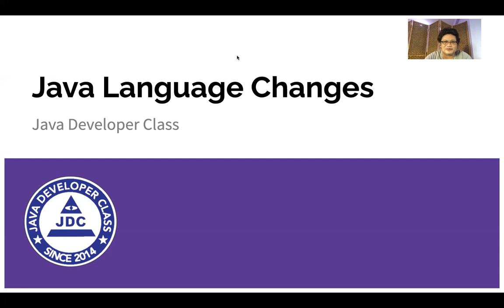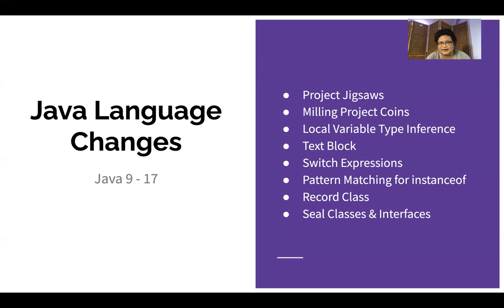01 Java17 Changes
ဒီ Playlist ထဲမှာ ပြောသွားမည့်အကြောင်းဖြစ်တဲ့ Java 17 အထိ Language Changes များအကြောင်း Overview ဖြစ်ပါတယ်။